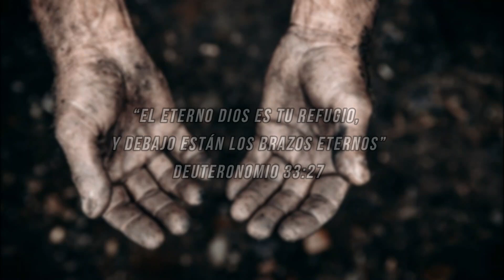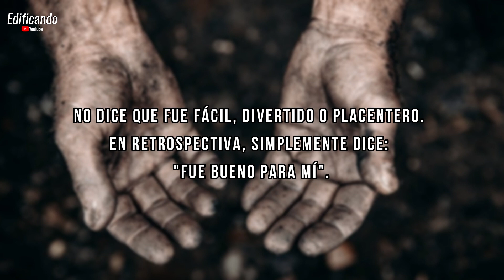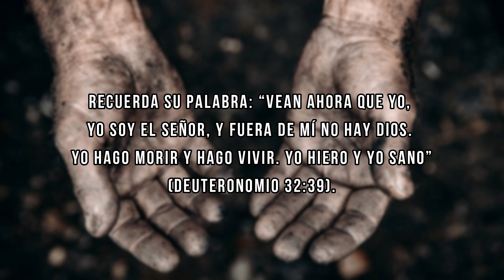Dios atiende al humilde (John Piper) - Meditación diaria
Créditos:
Desiring God